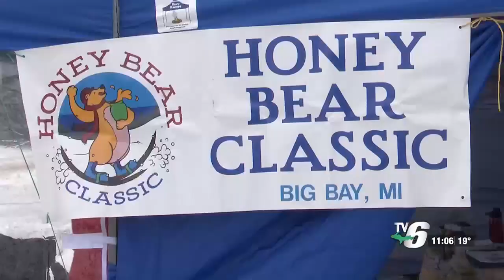Winter sports enthusiasts gather for Big Bay Honey Bear Classic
Donations collected by the Honey Bear Classic go directly towards grooming community trails to encourage outdoor recreation.